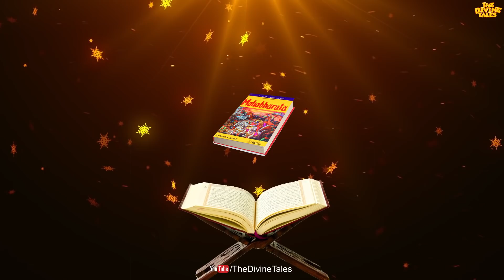महाभारत युद्ध में अर्जुन को क्यों मारना चाहता था भगदत्त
Video Title : महाभारत युद्ध में अर्जुन को क्यों मारना चाहता था भगदत्त
Language  : Hindi